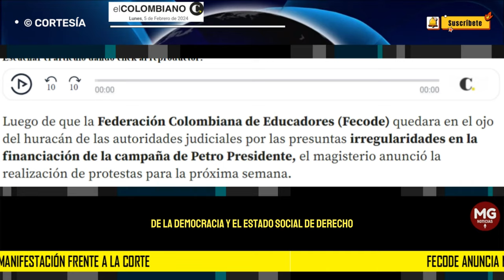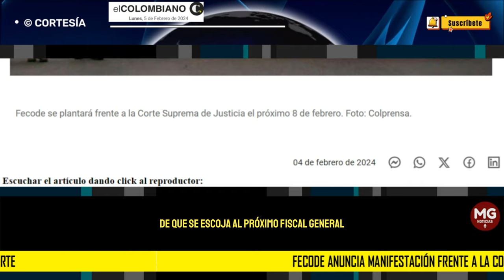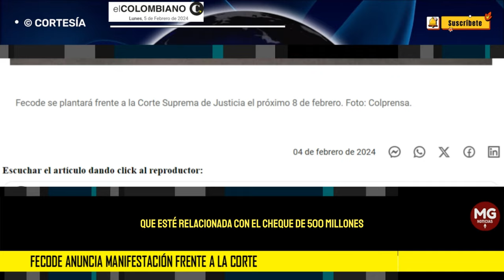ALERTA ⚠️ FECODE ANUNCIA MANIFESTACIONES FRENTE A LA CORTE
Fecode anuncia manifestación frente a la Corte: será en “defensa de la Federación” y la pronta elección de fiscal. Se tiene previsto que la protesta se realice el próximo jueves 8 de febrero y esta tendrá como fin la “defensa de la Federación, de la democracia y el Estado Social de Derecho”.
EL COLOMBIANO